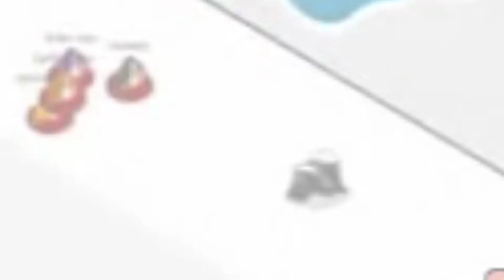Club Penguin - Water Card-Jitsu in 2011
Real CPV. IN 2011. Puffle Party started 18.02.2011!